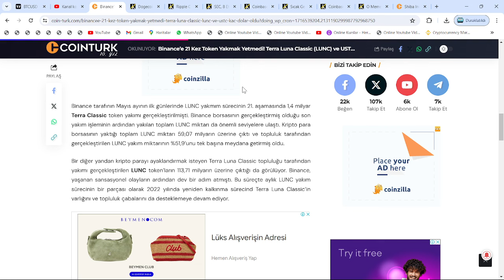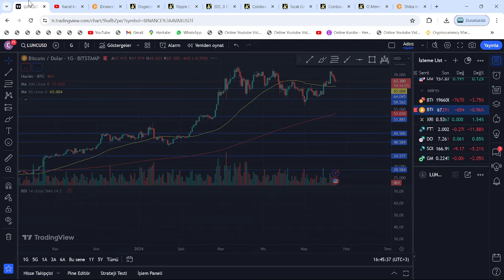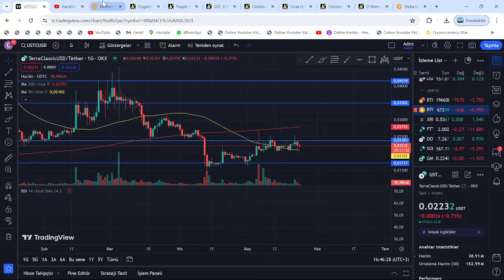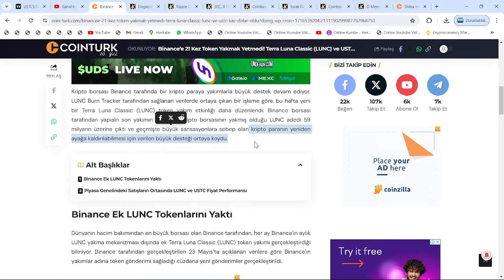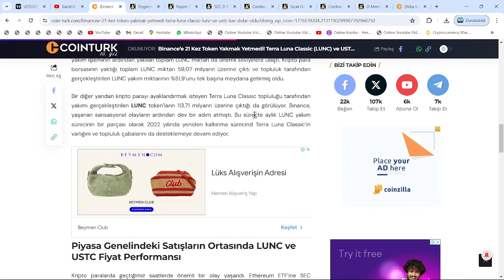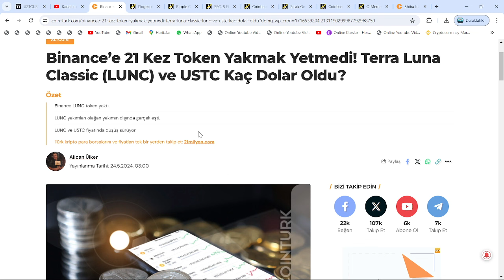BİNANCE'TAN, BEKLENMEDİK LUNC YAKIMI AÇIKLAMASI!🚀FİYATI 2$ YAPACAĞIZ DİYEN CEO'DAN, USTC HAMLESİ...🔥